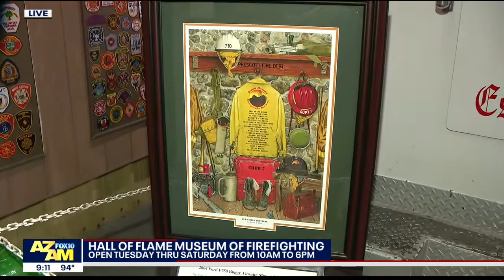Hall of Flame Fire Museum in Phoenix | FOX 10 AZAM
FOX 10's Desiree Fluellen checks out the Hall of Flame, an entire museum dedicated to firefighters.